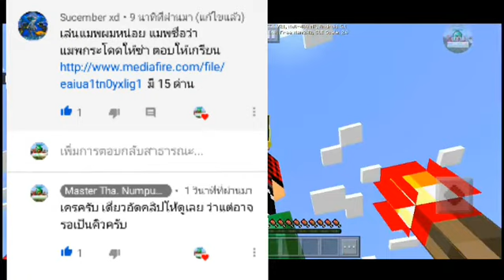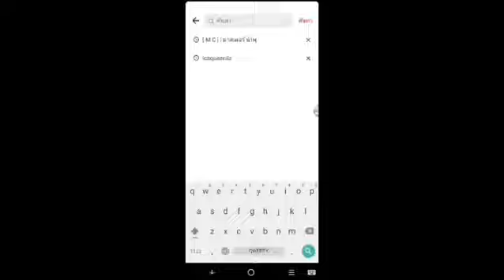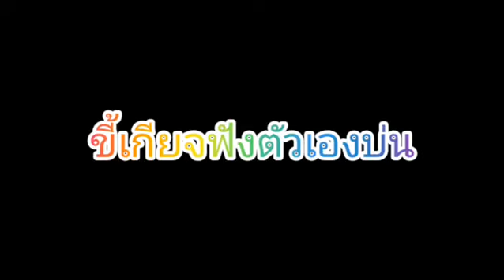Minecraft ปาร์กัว ตอน เล่นแมพแล้วโดนเกรียน [9 มิ.ย. 20]